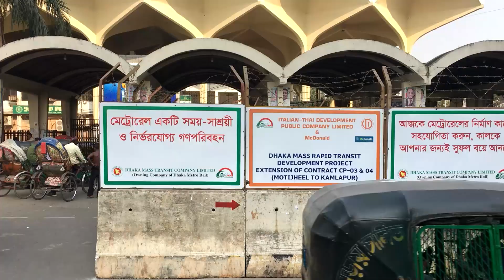মেগা প্রকল্পে নতুন রুপে কমলাপুর স্টেশন !! হবে মাল্টিমডাল ট্রান্সপোর্ট হাবে | চলছে নতুন রেলপথ নির্মাণ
মাল্টিমডাল ট্রান্সপোর্ট হাবে বাজিমাত বাংলাদেশের | ১৪ প্রকল্পে নতুন রুপে কমলাপুর | Railway station
দেশের ব্যস্ততম রেলওয়ে স্টেশন ঢাকার কমলাপুর। ঐতিহ্যবাহী স্টেশনটির বয়স ৫৪ বছর। কালের বিবর্তনে কমলাপুর পরিণত হয়েছে রাজধানীর অন্যতম বাণিজ্য কেন্দ্রে। সমানতালে হচ্ছে উন্নয়ন ও উন্নয়নের পরিকল্পনা। যোগাযোগ অবকাঠামোকেন্দ্রিক একের পর এক প্রকল্প গ্রহণ করা হচ্ছে এ স্টেশন কেন্দ্র করে। রাজধানী ঢাকাকে অনেকেই যানজটের শহর বলে থাকেন। আজব এই নগরী জাদুর এই শহরের মানুষের যানজটের কবলে পড়ে দৈনিক ৮০ লাখ কর্মঘন্টা নষ্ট হয়। আর এই যানজটের হাত থেকে নগরবাসীকে রেহাই দিতে মেট্রোরেল, উড়ালসড়ক, পাতালরেলপথ, রেললাইন সম্প্রাসারণসহ নানা উদ্যোগ বাস্তবান করে চলেছে। এসব প্রকল্পকে একটি ছাদের নিচে আনতে কমলাপুরে একটি মাল্টিমডাল হাব তৈরির পরিকল্পনা গ্রহণ করা হয়েছে। প্রকল্পটি হলে কমলাপুরের কন্টেইনার ডিপোটি কি একাই জায়াগতে থাকবে? এটি বাস্তবায়িত হলে কি কি সুবিধা পাওয়া যাবে? সেসব বিষয় নিয়েই সাজিয়েছি পর্বটি।
তথ্যটি অন্যকে জানাতে শেয়ার করুন।